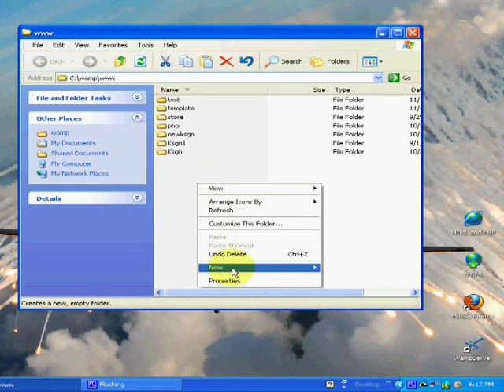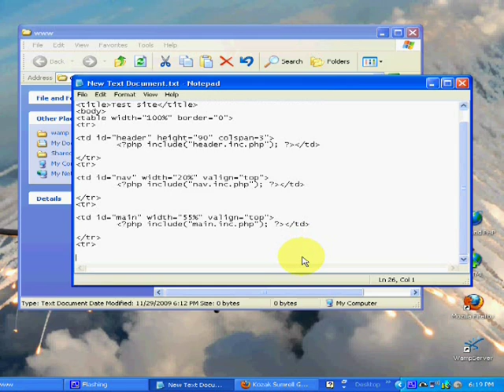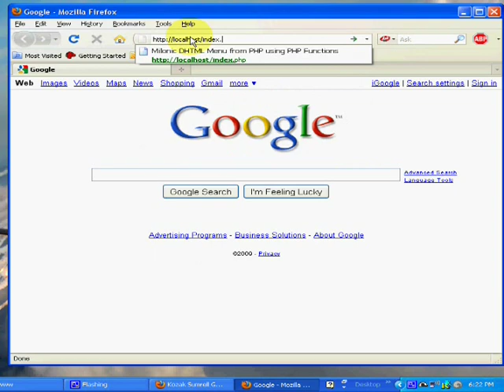How to create a Simple website in PHP tutorial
using php to create a simple template for websites